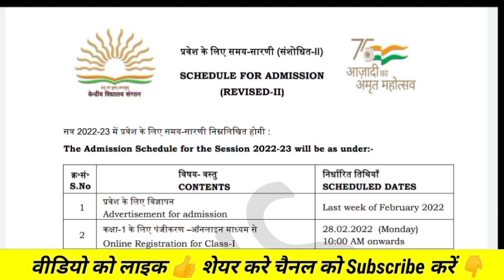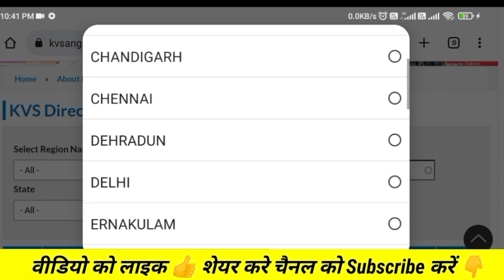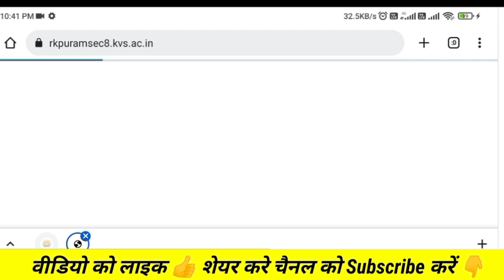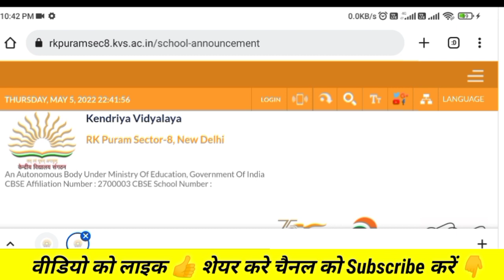kvs class 1 lottery result 2022-23 | kendriya vidyalaya admission 2022-23 lottery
kvs admission process for class 6, kvs admission process for class 11, kvs admission process for class 9,